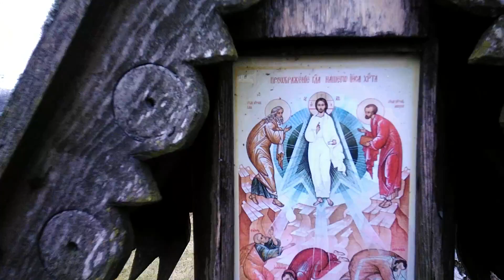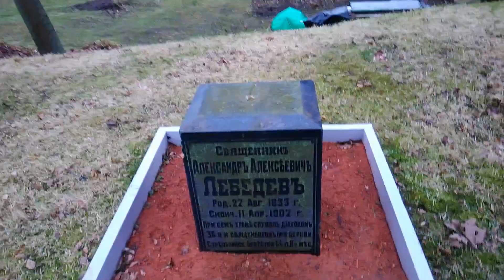Стрельна. Фундамент церкви Спаса Преображения Господня. 21.12.2019.